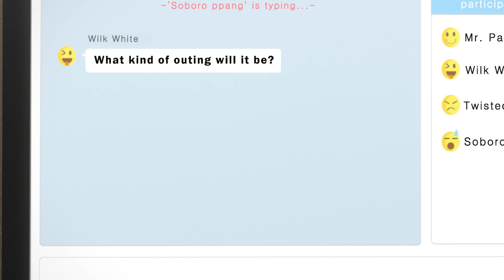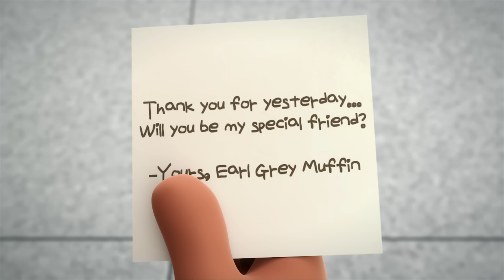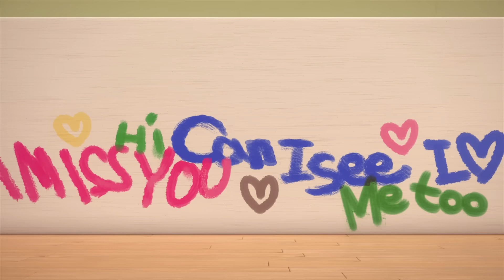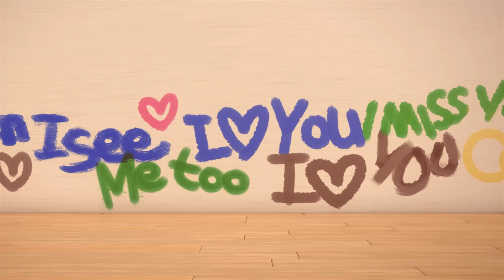BreadBarbershop3 | Bakery Town of Love | english/animation/dessert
Bakery Town of Love